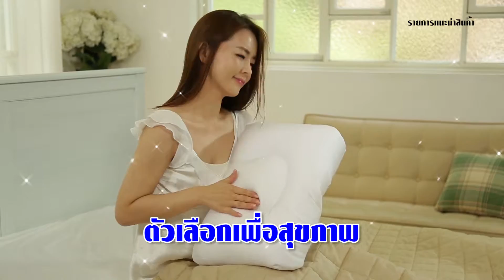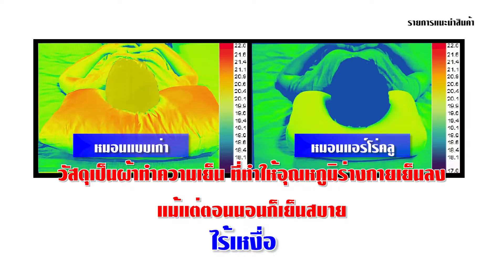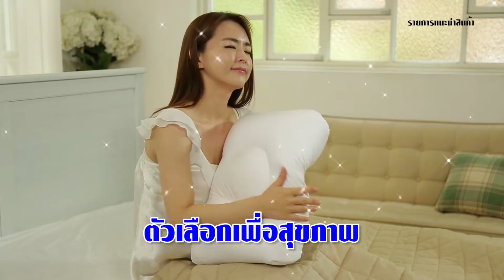TVmarket Aero cool Pillow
หมอนเพื่อสุขภาพหลับสบาย
ซักคราบสกปรก ออกด้วยน้ำสะอาด
เม็ดโฟมในหมอนทำให้อากาศระบายได้ดี
 รองรับศรีษะได้ดี ป้องกันการกระแทก ของศรีษะได้ 100%
1.หมอน Aero cool Pillow1ใบ
2.ปอกหมอน2ใบ
เพียง 990 บาท โทร.02-314-0100